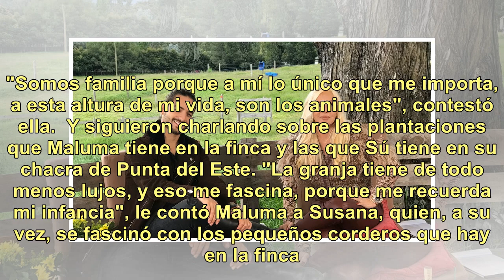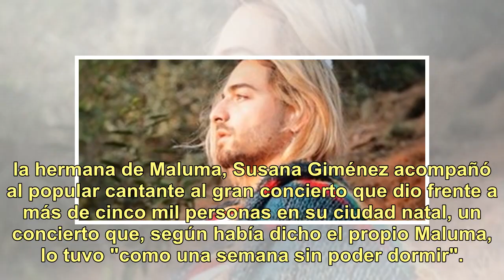Así fue el programa especial de Susana Giménez con Maluma en Medellín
Susana Giménez presentó ayer, miércoles, por Telefe, su tercer especial del año. La conductora viajó a Medellín, Colombia, para hacer encontrarse con Maluma, quien se presenta el sábado en la Argentina, con un gran show en el Hipódromo de Palermo. Maluma invitó a Susana a compartir su intimidad en l...